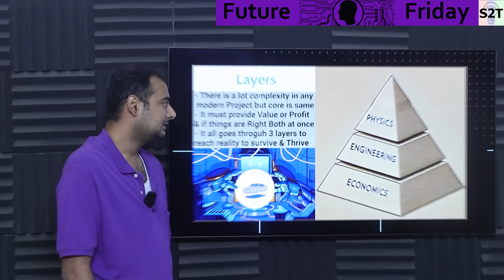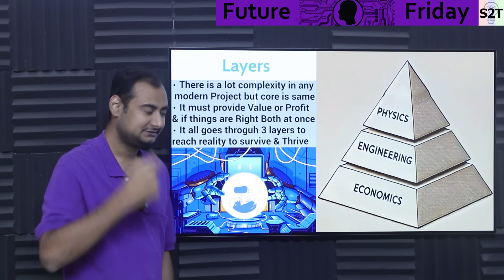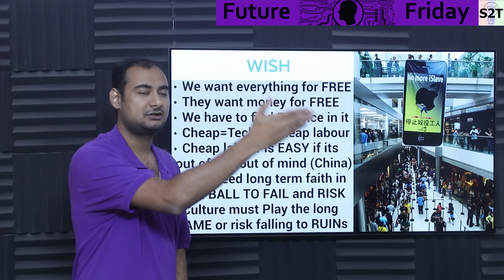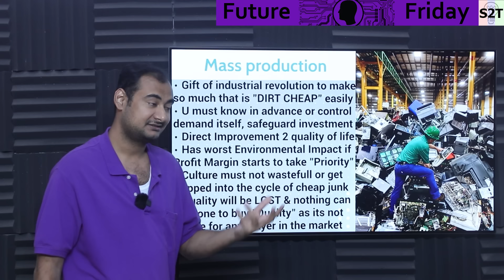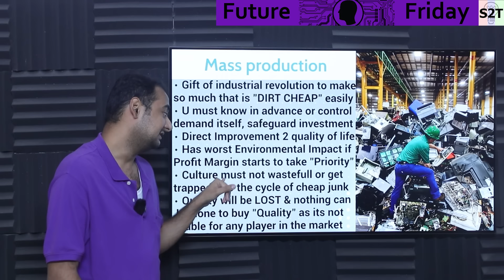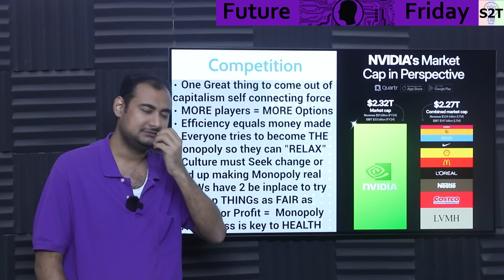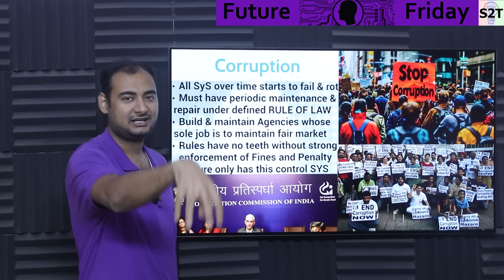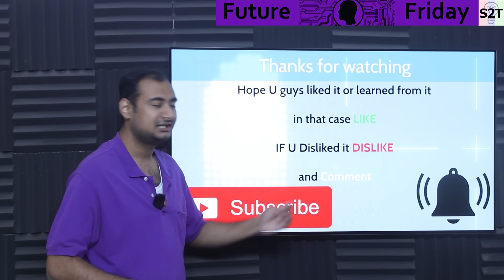COST Paradox Explained in HINDI {Future Friday}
Instagram             hellyork

00:00 Intro
00:12 Layers
05:58 Wish
15:30 Mass Production
25:19 Competition
34:00 Corruption
40:42 Thank you